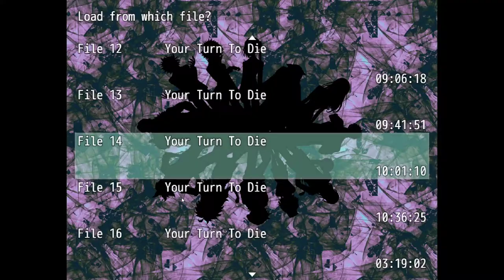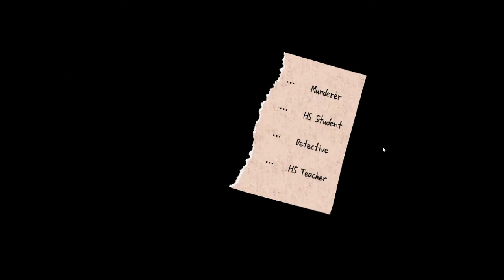Your Turn to Die #19 - The Creepiest Ending - let's play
We achieve the creepiest ending possible, find some key evidence, and head towards the end of the sub-game.